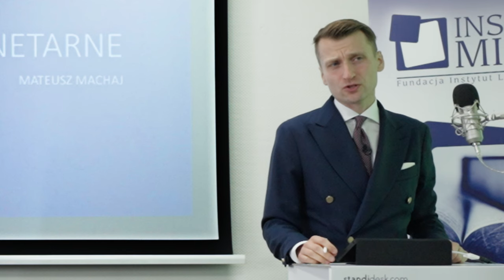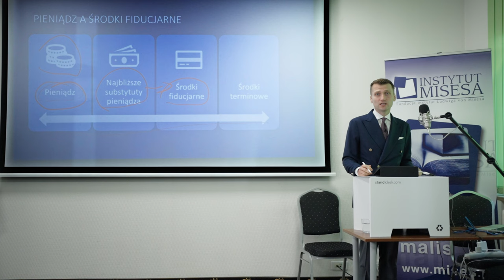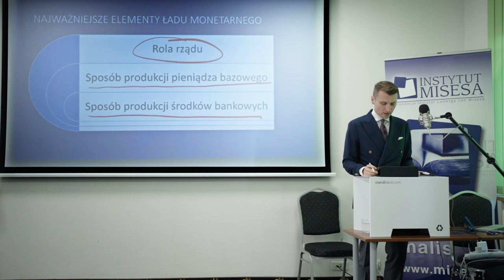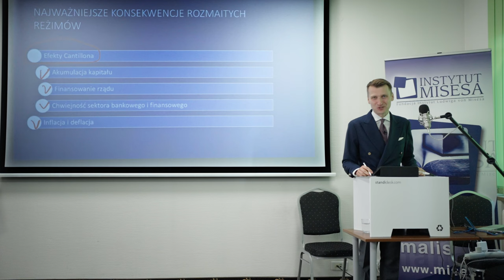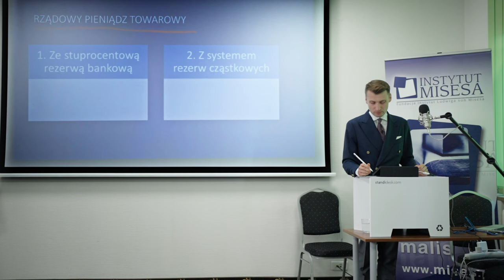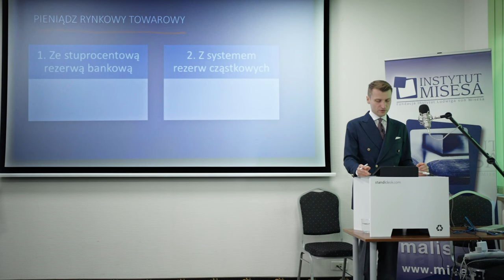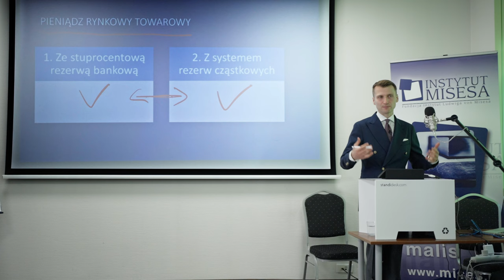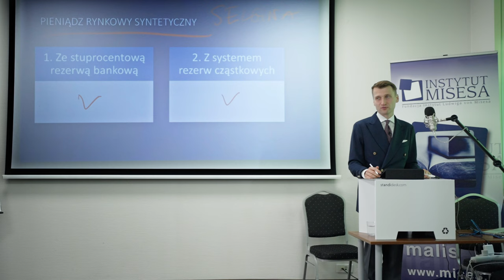Różne rodzaje pieniądza – wady i zalety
Wykład dra hab. Mateusza Machaja wygłoszony podczas Szkoły Ekonomicznej 2022 w Falentach.

🧑‍🏫 Weź udział w Szkole Ekonomicznej! Spotkajmy się już we wrześniu